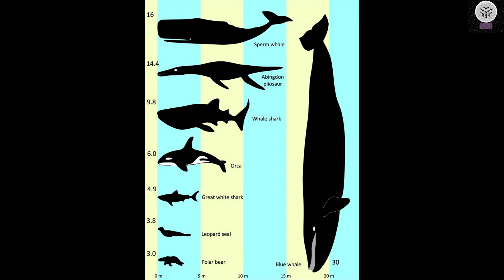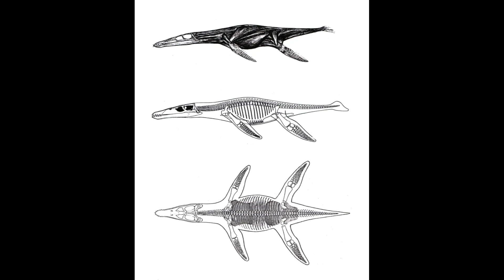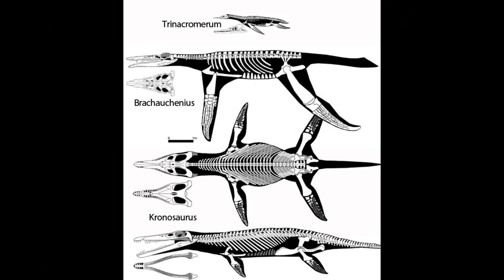Ancient sea monster remains reveal oldest Jurassic mega predatory Pliosaur called Lorrainosaurus